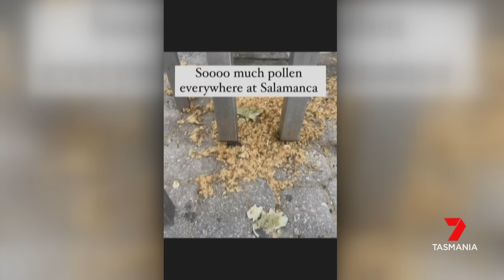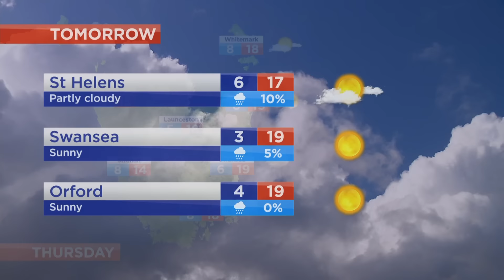Nightly News - Tuesday 8th October 2024